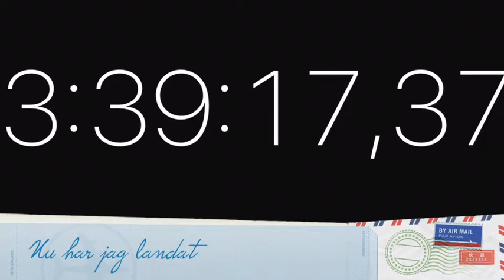Vlogg: Resan från. Grekland🇬🇷 till Sverige🇸🇪